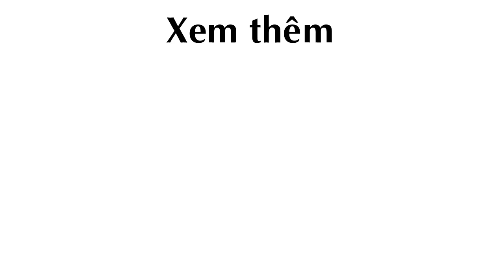Sân thượng 10m² nhưng mùa nào cũng ngập tràn Rau Quả Sạch của chị ở Nha Trang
rau củ quả, rau quả sạch,

Theo afamily.vn